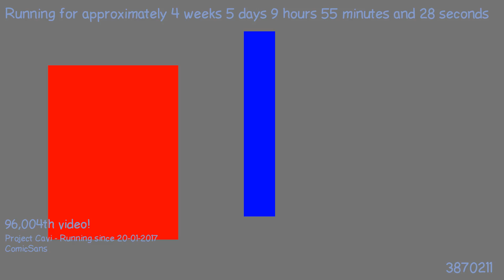1487836777 - Webdriver Cavi - H2